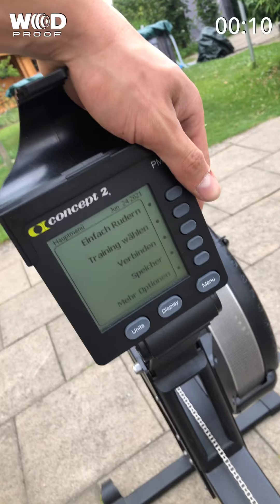Battle the bitch